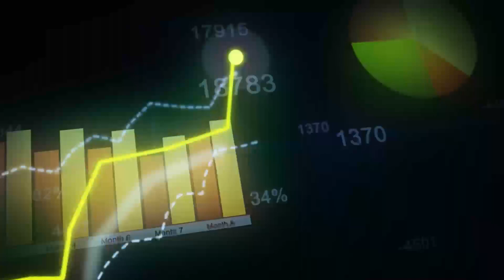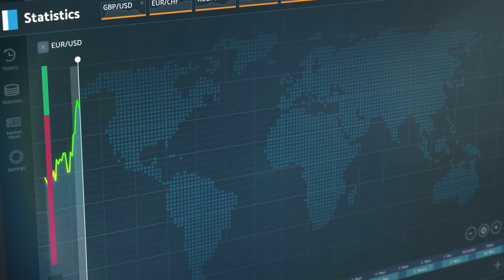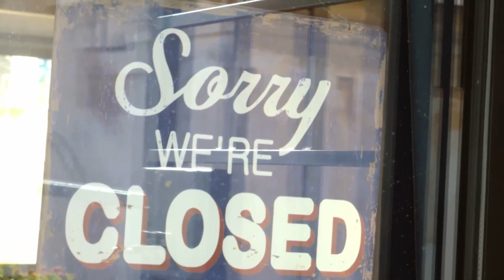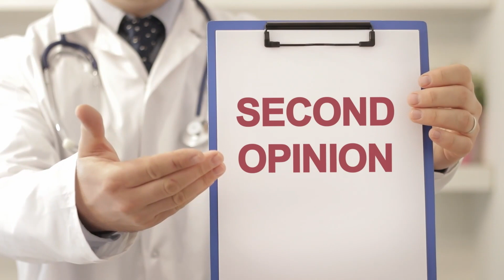Don’t Overlook These in Your Retirement Strategy!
We’re now 40 episodes into our Your Powerful Legacy 𝙏𝙑 journey! Needless to say, Rob and Kristina have picked up a few things since they began specializing in retirement planning. 🎥

Included in this knowledge are 𝘀𝗼𝗺𝗲 𝗰𝗼𝗺𝗺𝗼𝗻 𝗿𝗲𝘁𝗶𝗿𝗲𝗺𝗲𝗻𝘁 𝘀𝘁𝗲𝗽𝘀 𝘁𝗵𝗮𝘁 𝗽𝗲𝗼𝗽𝗹𝗲 𝗼𝗳𝘁𝗲𝗻 𝗼𝘃𝗲𝗿𝗹𝗼𝗼𝗸. 👀

The two join Cynthia DeFazio to discuss these common pitfalls, how to avoid them, and how to 𝗽𝘂𝘁 𝘆𝗼𝘂𝗿 𝗯𝗲𝘀𝘁 𝗳𝗼𝗼𝘁 𝗳𝗼𝗿𝘄𝗮𝗿𝗱 when preparing for your retirement.

If you have specific questions you would like to address with Kristina, Rob, or the team at Powerful Legacy, LLC directly? Book a complimentary visit here 👇

TIMESTAMPS

00:00 Don’t Overlook These in Your Retirement Strategy
01:32 Qualified vs. non-qualified accounts
02:27 Required minimum distributions (RMDs)
04:15 Life insurance policies and their tax benefits
07:43 Annuities and fixed index annuities
12:17 Social Security taxation and earning caps
14:13 Pitfalls of taking distributions from a 401(k)
15:43 Benefits of Roth options
20:50 Fitting the Social Security puzzle piece into your big picture
24:17 Is life insurance needed in retirement?
25:46 Paying off debt prior to retirement and the order in which to do so

We are an independent financial services firm helping individuals create retirement strategies using a variety of insurance products to custom suit their needs and objectives, and do not offer tax or legal advice.

Any references to protection benefits or steady and reliable income streams on this page refer only to fixed insurance products. They do not refer, in any way, to securities or investment advisory products. Annuity guarantees are backed by the financial strength and claims-paying ability of the issuing insurance company. Annuities are insurance products that may be subject to fees, surrender charges and holding periods which vary by insurance company. Annuities are not FDIC insured.